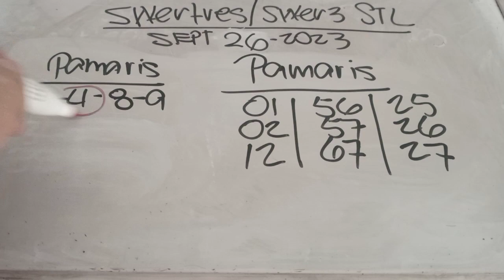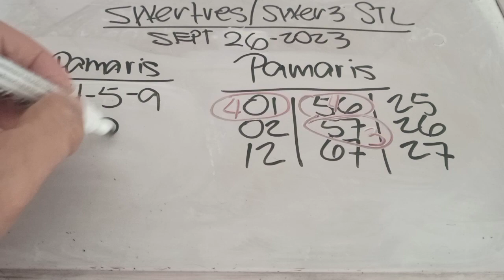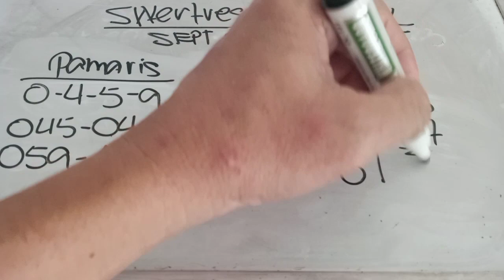SWERTRES LOTTO HEARING TODAY (SEPTEMBER 26,2023)